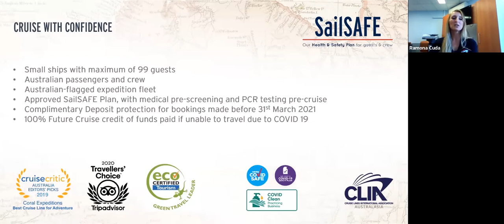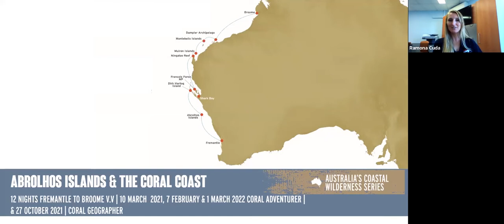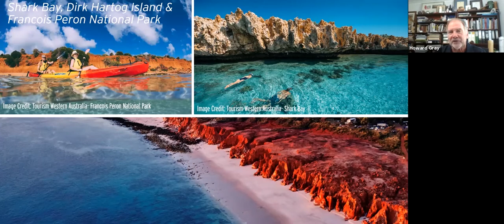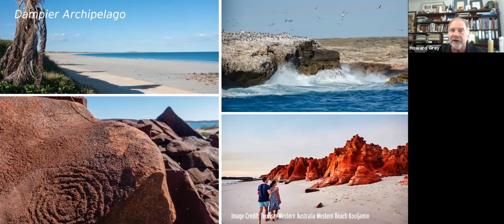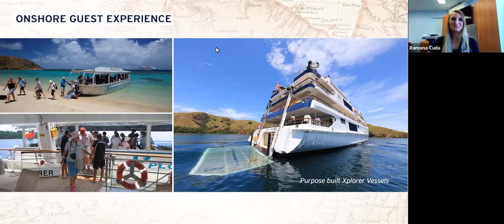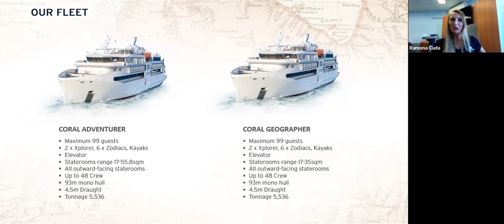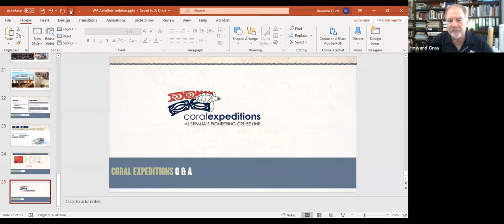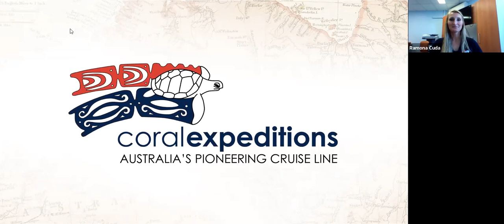Abrolhos Islands & The Coral Coast with Howard Gray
Learn more about the West Coast expedition itineraries, destination highlights, the rich maritime history, and the intimate encounters you will share with our endemic marine species, native animals, and seabirds.

Presented by Guest Lecturer Howard Gray, as he shares his incredible knowledge on the West Coast of Australia, an area in which he has been involved in for nearly four decades.